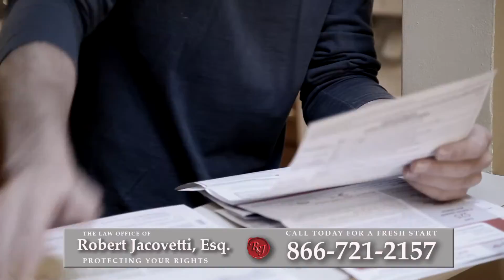Bankruptcy Attorney Johnstown, NY | Best Way to Reduce Debt